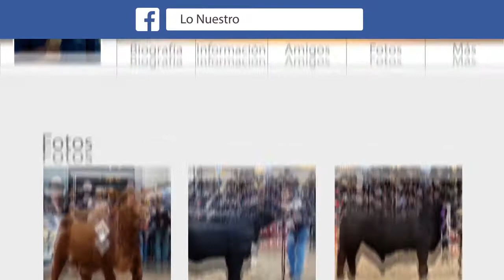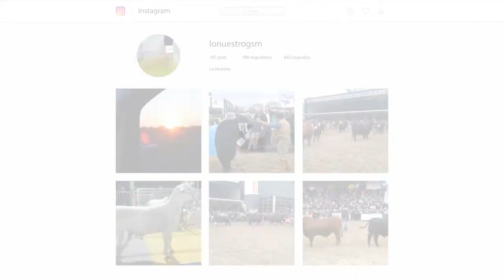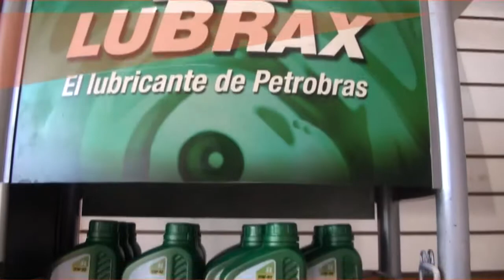31 01 18 LO NUESTRO